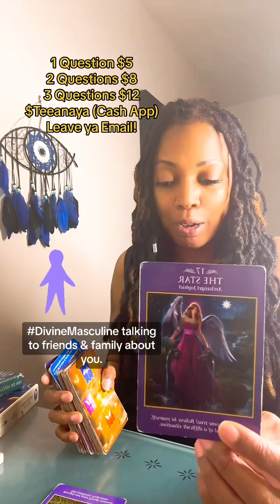DivineMasculine talking to friends & family about you.